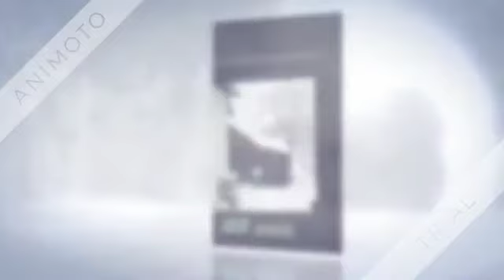Primavara alba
Antiprimavara e o poezie, scrisa de Adrian Paunescu.
Acum e si o realitate.